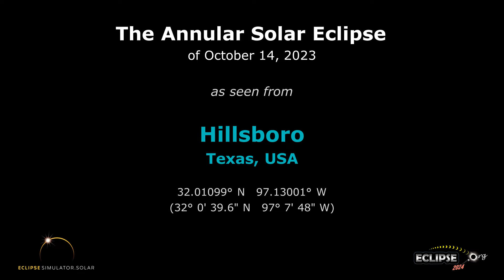The Annular Solar Eclipse of October 14, 2023 from Hillsboro, TX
What will the 2023 solar eclipse look like from Hillsboro, Texas?  Find out here!

(The eclipse sequence begins at 0:22)

Links:
• Eclipse2024.org
• 2023 eclipse page for Hillsboro

What will the 2023 solar eclipse look like from Hillsboro?  This simulation will show you! We've captured the view from the Eclipse2024.org Eclipse Simulator for Hillsboro, so you can preview the eclipse before it happens!* It's just one way that Eclipse2024.org is providing great information and education to help build excitement for the annular eclipse of October 14, 2023.

Visit Eclipse2024.org's online eclipse simulator for many more features, as well as detailed instructions on exactly what you're seeing in the simulation. You can change the foreground scene, because we know that the scene in the simulation might not look like Hillsboro!  For locations in the path of totality for 2024, you can also get a closeup view of Baily's Beads, change the shape of the corona, see the outlines of the Moon and Sun during the eclipse, and MORE!  With the simulator, you can: